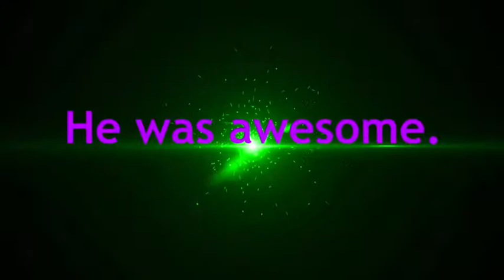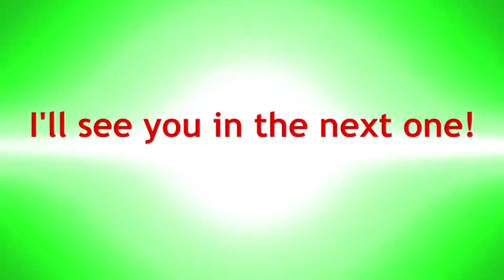Me and ozzy in minecraft ! #1